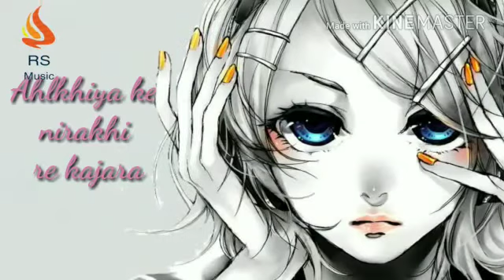Akhiya ke nirakhi re kajara//Bhojpuri status//Pawn singh